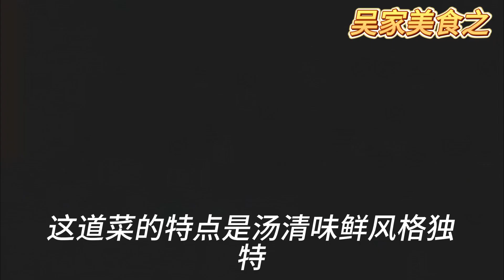鱼珊瑚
鱼珊瑚，浙江菜，简称浙菜，是中国汉族八大菜系之一 ，其地山清水秀，物产丰富，故谚曰：“上有天堂，下有苏杭”。浙江省位于我国东海之滨，北部水道成网，素有鱼米之乡之称。西南丘陵起伏，盛产山珍野味。东部沿海渔场密布，水产资源丰富，有经济鱼类和贝壳水产品500余种，总产值居全国之首，物产丰富，佳肴自美，特色独具，有口皆碑